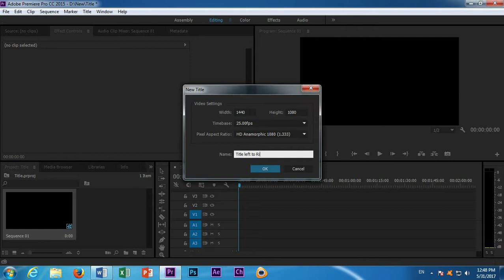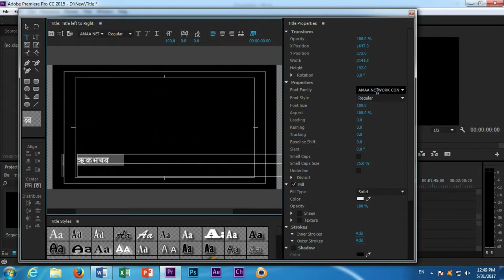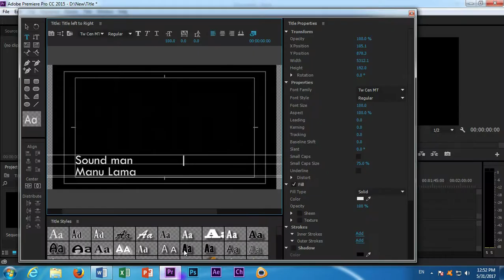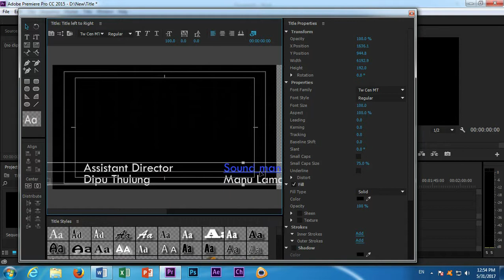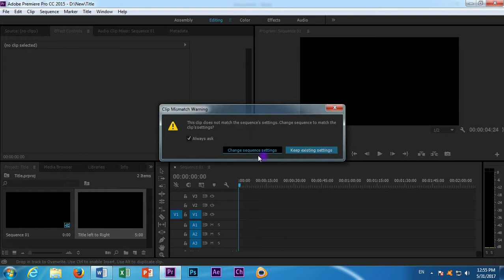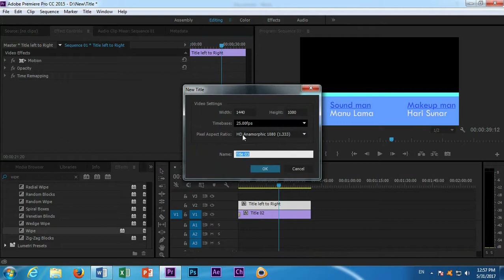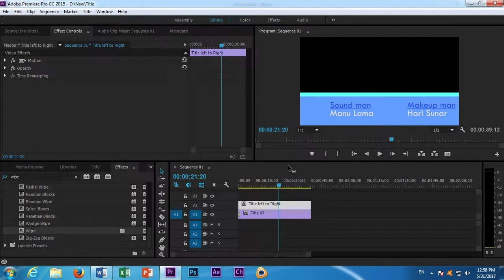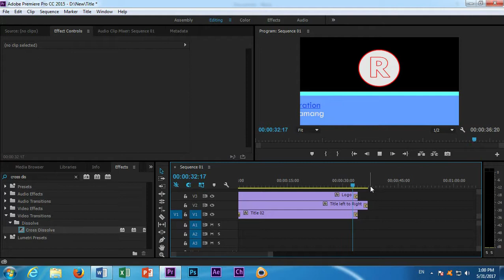Adobe Premiere Pro CC Rolling Credit Title left to right